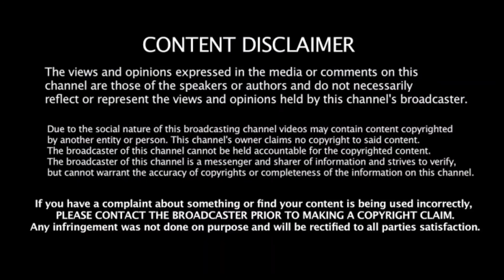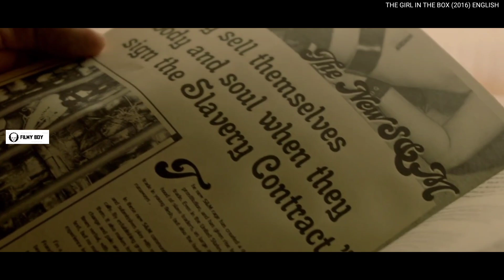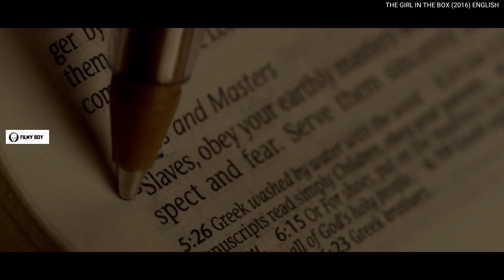எட்டு வருடங்களுக்கு அடிமையாக பேட்டியில் இருக்கும் பெண் | tamildubbed | explained in Tamil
Filmy boy tamil is a movie explaination channel here we explain English and other language movies in tamil like Mr tamizhan, mr upHollywood mr tamildubbed, film roll, filmicraft, filmyboytamil,mr vendekka, vj voice,tamil voice over,tamil voice over 2,extreme tamil,saran entertainment, mokka commentary, talky talks,and many more informative youtubers so enjoy the world cinema experience in my voice